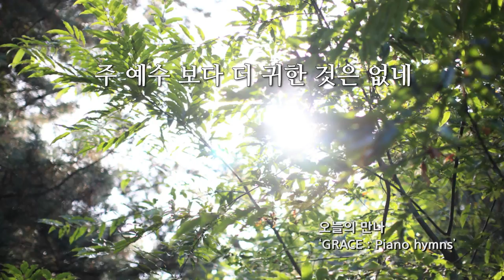Grace - Piano Hymns - 주예수보다더귀한것은 없네 (피아노연주)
주 예수보다 더 귀한 것은 없네 - Grace Piano
오늘 하루,, 내게 주어진 삶이 혹, 고단하진 않았나요?